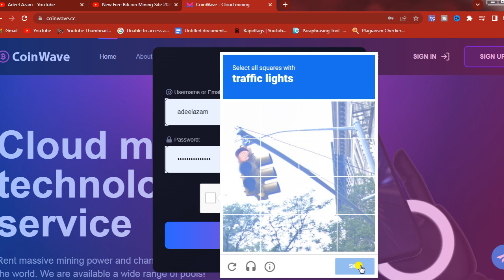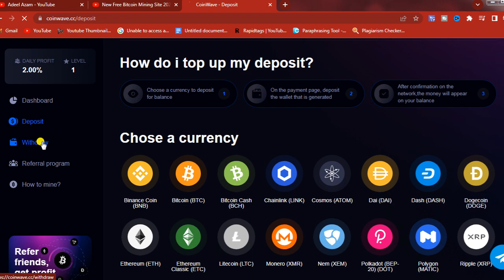New Free Btc Mining Site 2023|Free Cloud Mining Site 2023|Free Trx Mining site|Free Usd Mining Site